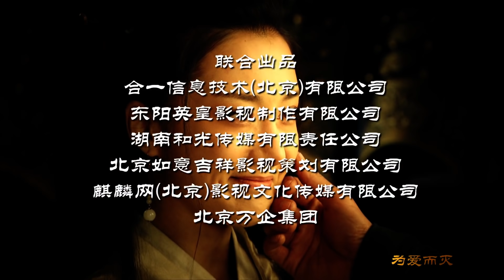【史诗巨制！陈道明何润东双雄对决】《楚汉传奇》第61集|Legend of Chu and Han 陈道明 何润东 秦岚 于和伟